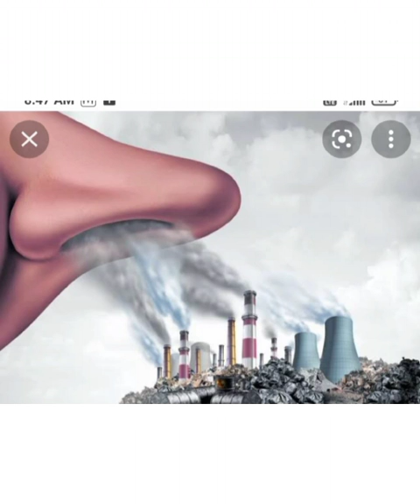Entry no 79#Online video contest#GHSS VILAVOORKAL#carbonneutralkattakada